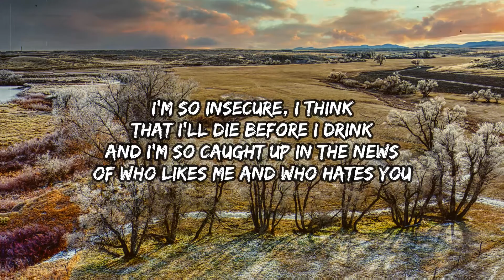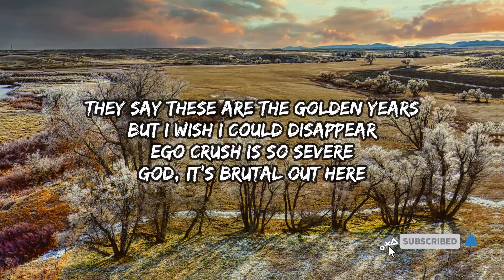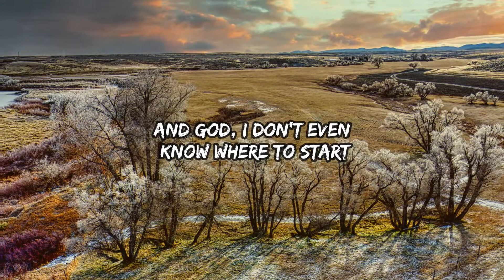Olivia Rodrigo - brutal (Lyrics)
Lyrics *brutal*

This the kinda thanks I get?
Unrelentlessly upset (Uh, oh)

(She's having a really good time)